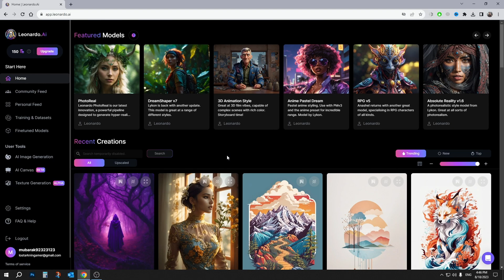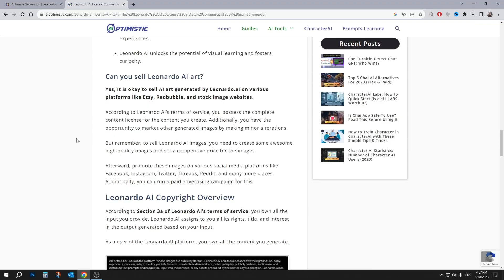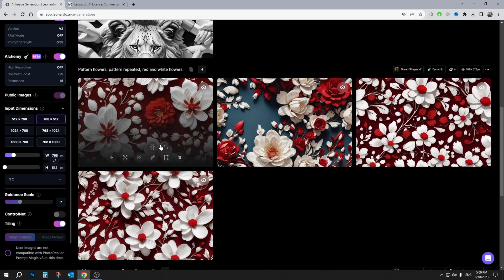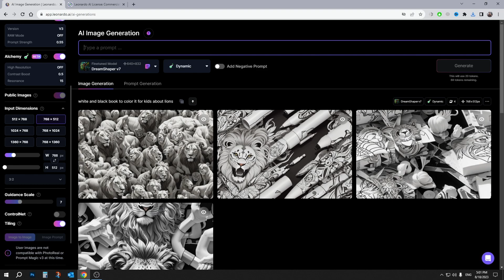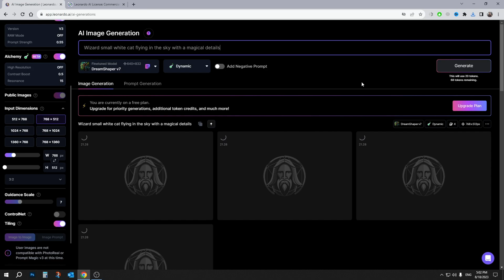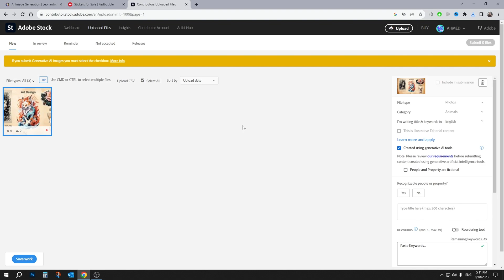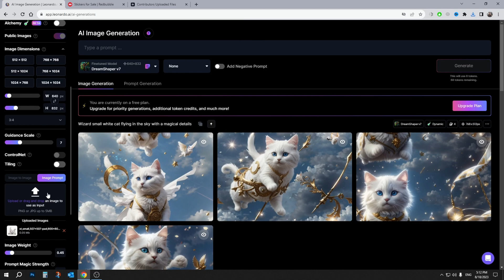تجربتي الشخصية في تصميم وبيع منتجات باستخدام الذكاء الاصطناعي | خطوات مبسطة للعمل على الإنترنت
في هذا الفيديو أشاركك تجربتي في تصميم منتجات رقمية باستخدام أدوات الذكاء الاصطناعي وبيعها على منصات تجارية بطريقة منظمة ومناسبة للمبتدئين. ستتعلم كيف تختار فكرة مناسبة، وتنفذ التصميم باستخدام أدوات مجانية، ثم ترفعه على المنصة بطريقة صحيحة تساعدك على بدء مشروع رقمي صغير عبر الإنترنت. المحتوى تعليمي وتجريبي ويهدف إلى إلهام كل من يسعى للعمل على الإنترنت بأسلوب قانوني وآمن وبدون رأس مال.

👇لينك الادوات المستخدمة

 إخلاء المسؤولية 👇

المحتوى المقدم في هذه القناة هو لأغراض معرفية وتعليمية وتجريبية فقط، ولا يُعد بأي حال من الأحوال نصيحة مالية أو استثمارية أو وعدًا بتحقيق أرباح. جميع المعلومات المطروحة مبنية على تجربة شخصية واجتهاد فردي، وقد تختلف النتائج من شخص لآخر حسب المهارات والجهد والظروف المختلفة.

الأرقام المذكورة في الفيديو أو الظاهرة في الصورة المصغرة هي تقديرات تقريبية لأغراض توضيحية وتسويقية فقط، ولا تمثل دخلًا حقيقيًا أو نتائج مضمونة. الغرض منها هو تبسيط الفكرة، وليس الادعاء بتحقيق نفس النتائج للجميع.

أنا لا أضمن أي نتائج أو أرباح، ويقع على عاتق المشاهد مسؤولية اتخاذ أي خطوة بناءً على ما تم عرضه.